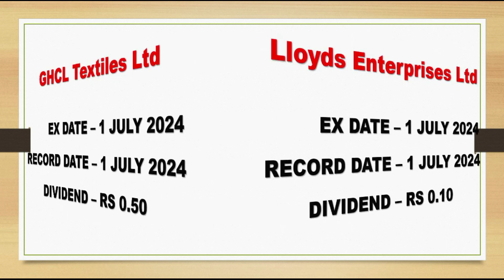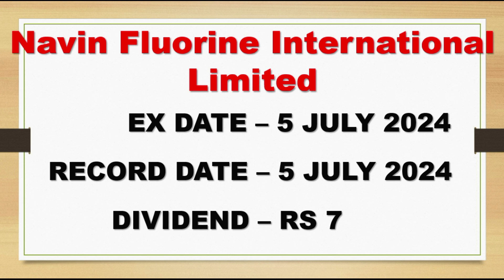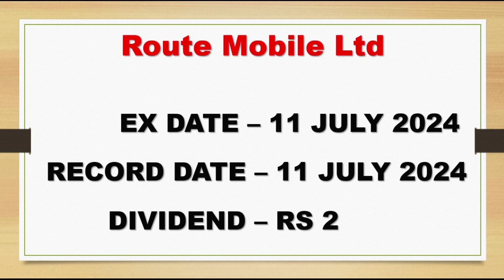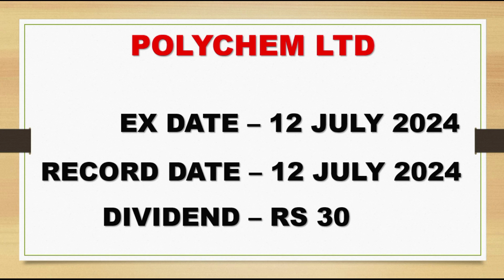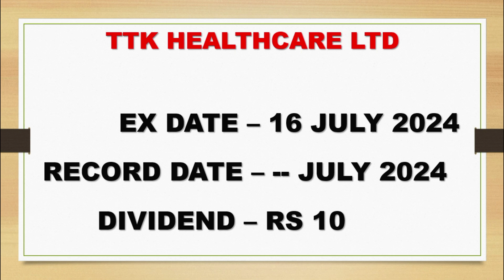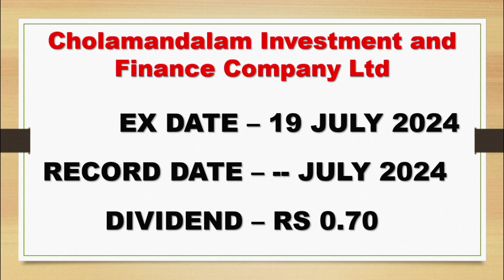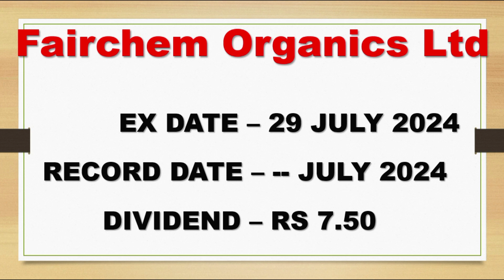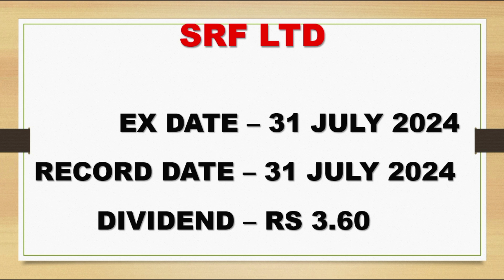जुलाई में Dividend देने वाली सभी 500 कंपनियों के बारे में आप जो कुछ जानना चाहते हैं RS 100 , 80 ,180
ABOUT VIDEO –
WE HAVE DISCUSSED COMPANY WHICH HAD GIVEN HIGH DIVIDEND SHARE ON AAL COMPANY IN JULY OF STOCK MARKET . Dividend is the distribution of some part of the company's income among a class of its shareholders. The amount of dividend that shareholders will receive is determined by the company's board of directors. Ordinary shareholders of companies that pay dividends are generally eligible as long as they held the stock prior to the ex-dividend date. Dividends can be paid in cash or in the form of additional stock. Dividends are paid by publicly listed companies to investors for their money.

RELATED SEARCH –
Tata Steel + Wipro Ltd. Stocks Declared High Dividend, Bonus & Split With Ex Date's

Rec Ltd Dividend + Wipro Ltd Declared High Dividend, Bonus & Split With Ex Date's

PNB (1:1 BONUS) TATA STEEL, REC, INDIAN OIL, IRFC, HUDCO, IRCON INTERNATIONAL

REC LTD AIRTEL LTD CORP LTD NTPC LTD POWER GRID Dr. Reddy's laboratories Ltd + 27 Stocks

UJJIVAN SMALL FINANCE BANK LTD
AU SMALL FINANCE BANK
JYOTHI LABS LTD
TECH MAHINDRA LTD
UTI ASSET MANAGEMENT LTD
MAHANAGAR GAS LTD
CHENNAI PETROLEUM CORP LTD
CYIENT LTD
THANGAMAYIL JEWELLERY LTD
LT FOODS LTD
GUJARAT HOTELS
VST INDUSTRIES LTD
RITES LTD
MINDTECK LTD

AXIS BANK
KARNATAKA BANK RESULT
IEX
INDIAN ENERGY EXCHANGE LTD
TRIDENT LTD
LARSEN & TOUBRO LTD
JK PAPER LTD
BAJAJ FINSERV LTD
RAMKRISHNA FORGINGS LTD
DCB BANK
PETRONET LNG
TIPS INDUSTRIES LTD
WELSPUN
KPIT TECHNOLOGIES LTD
PNB GILTSL LTD

upcoming Dividend paying stock upcoming stock split
upcoming Dividend stock in india
Dividend stock
upcoming Dividend stock best dividend stock 2023
latest dividend news today latest dividend news.
dividend upcoming 2024 upcoming ex dividend date
share market information share market news in india
Market analysis
dividend share in August 2024 dividend share in AUGUST 2024
dividend stock to buy top dividend stocks
dividend stocks latest stock market news
High Dividend stock 2024 High Dividend stock 2024
indian stock market analysis share market news today
Market news
Market cress in 2024 Market cress in 2025
share market youtube channel, best mutual funds investing youtube channel,best youtube channel
for wealth management,
top dividend stocks 2024, top dividend stocks 2024, top dividend stocks in india, top dividend
stocks canada, top 3 dividend stocks in AUGUST 2024,
top 3 dividend stocks in india, top 3 dividend
stocks, top 3 dividend paying stock, top 4 dividend stocks, top 4 dividend stocks in june 2024, top 4 dividend stocks in india, top 5
dividend stocks in AUGUST 2024, top 5 dividend stocks in AUGUST 2024, top dividend stocks in india, top 3 spilit-stock in AUGUST 2024 top dividend stocks 2024
top dividend stocks in AUGUST 2024 top 3 stock split in AUGUST 2024